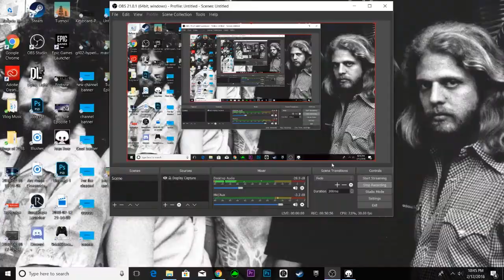LET'S ESCAPE THIS HELL HOLE!!! | Fran Bow Episode 2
↓↓↓↓↓↓↓↓↓↓↓↓↓↓↓↓↓↓↓↓↓↓↓↓↓↓↓↓↓↓↓↓↓↓↓↓↓↓↓↓Click show  more↓↓↓↓↓↓↓↓↓↓↓↓↓↓↓↓↓↓↓↓↓↓↓↓↓↓↓↓↓↓↓↓↓↓↓↓↓↓↓↓↓↓↓↓↓↓↓↓↓↓↓↓↓↓↓↓

Hey guys thanks so much for watching todays video if you guys are new please click that subscribe button and if you guys enjoyed todays video please leave a like and as always lill see you guys tomorrow PEACE!!!